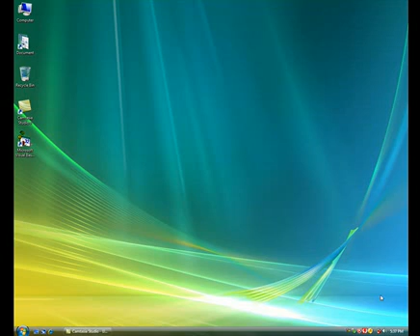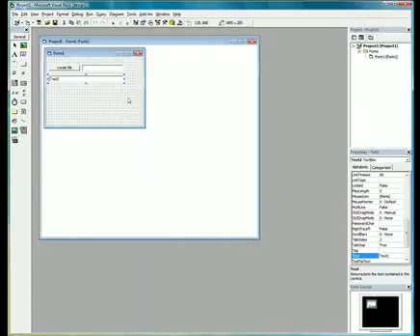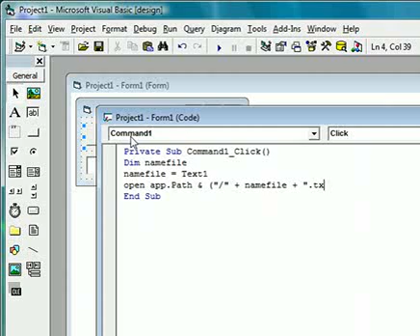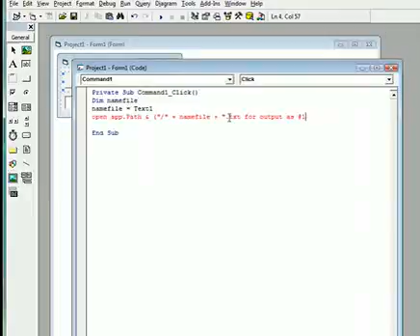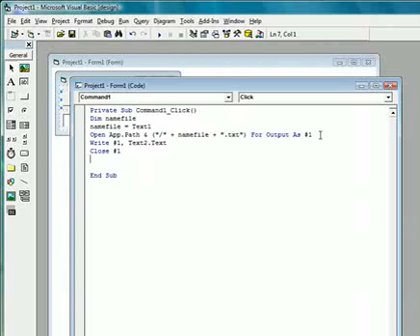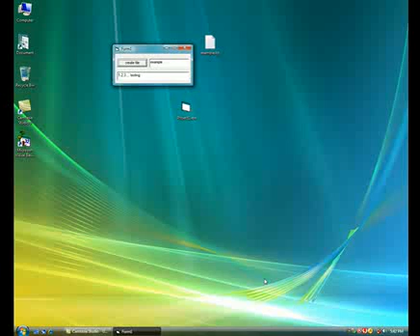How to make a text file in vb6 Video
to to download 100's of free tutorials